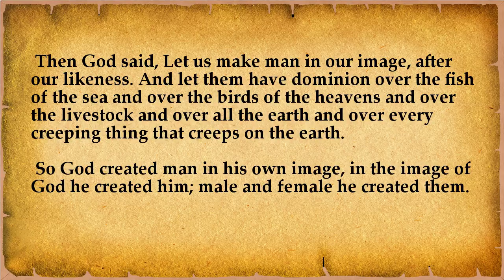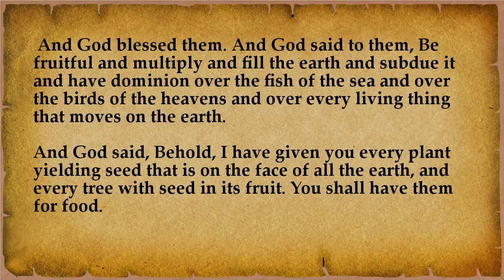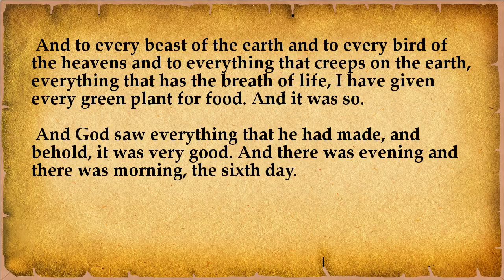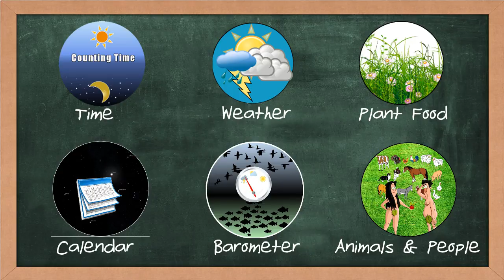Biblical Anthropologist #11: God Invents a Animals & Humanity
The sixth day, God fashions the mammal kingdom, including humans. However, the text does not eliminate the possibility of ancient humans nor other humans living outside of Eden. Rather, this is the start of "modern humans" and the animal support system for them.
Background Music: Tommy Tucker & His Orchestra - Am I In Love, 1937